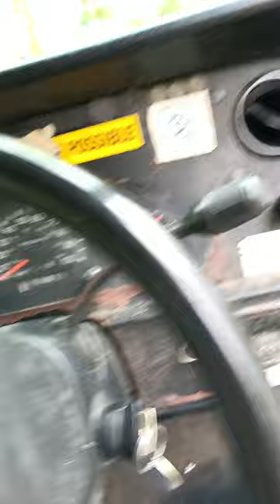Crazy Corgi Time